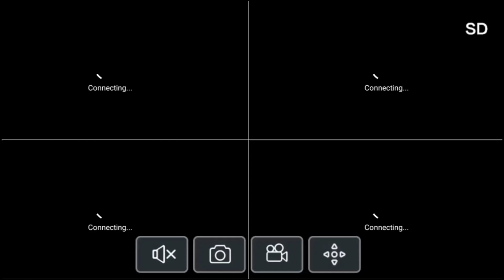Kereta Panoramic Taksaka Tambahan‼️Terakhir Kalinya Melintas di Kebumen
Melihat lintasan kereta Taksaka dengan gerbong tambahan panoramic, dari luar sudah terlihat elegan, mewah.
Namun sayang sudah tidak melintas lagi setelah ini.